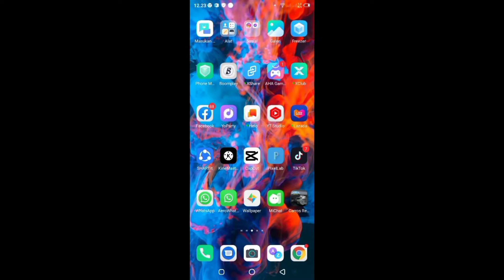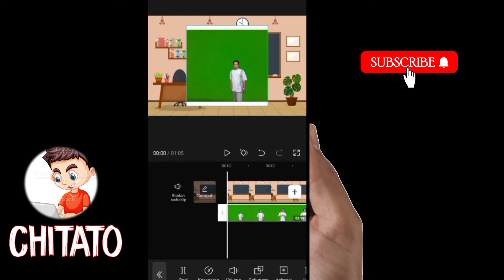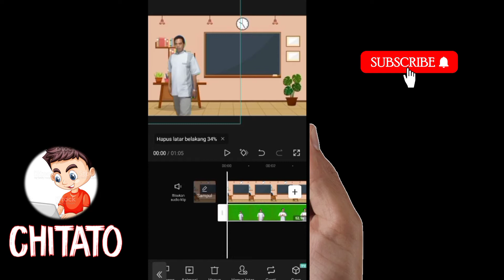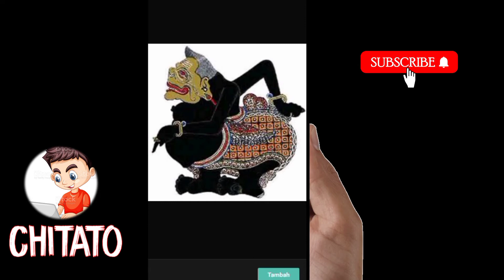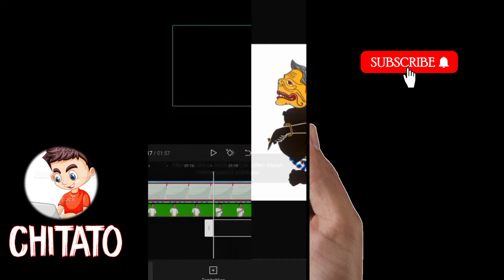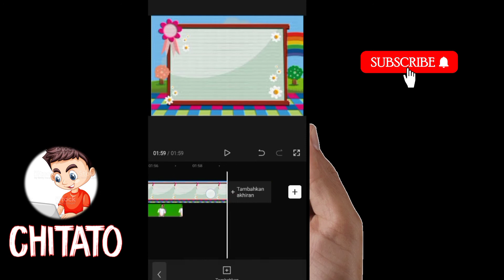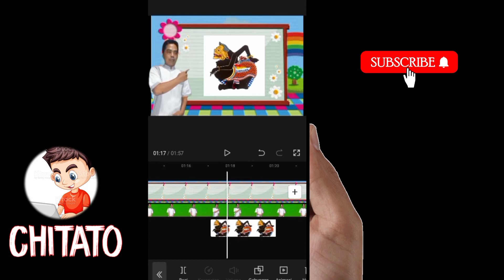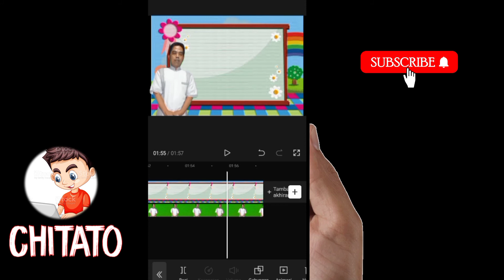CARA MEMBUAT VIDEO PELAJARAN DENGAN CAPCUT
Cara membuat video pelajaran dengan mudah dan simple disaat murid sekolah sedang belajar secara daring ...
Maka dalam video ini sedikit memberikan
gambaran bagaimana bisa mengajarkan anak sekolah dengan video